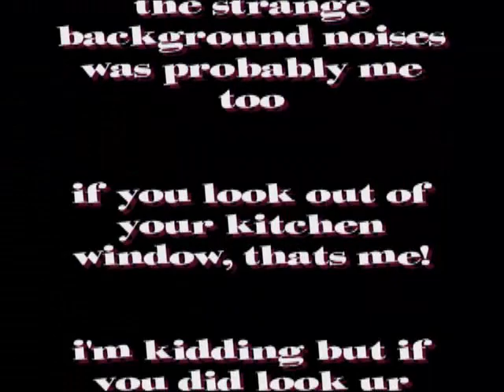Talking Teddy Song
the brand new talking teddy song.  check it out!